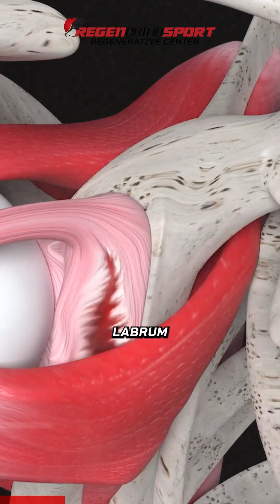Knee Pain & Arthritis? Dr. Movva Explains Non-Surgical Treatments | PRP & Stem Cells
What’s the most common orthopedic issue today? Knee pain, arthritis, meniscus injuries, and wear & tear from aging. Dr. Movva breaks down how high-concentration PRP, stem cell therapy, and non-surgical treatments are helping people stay active and pain-free.

 Causes of knee pain & arthritis
 How PRP & stem cell therapy help repair joints
 Best ways to prevent joint degeneration

 If you're dealing with joint pain or sports injuries, this episode is a must-watch!

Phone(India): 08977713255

Non-surgical knee pain treatment Mumbai, PRP for knee arthritis Mumbai, Stem cell therapy for knees Mumbai, Knee arthritis relief without surgery Mumbai, Meniscus tear treatment options, High-concentration PRP for joints pain, Dr. Movva knee treatment in Mumbai, Regenerative medicine for arthritis, Stem cells for joint repair, Knee wear and tear solutions, Non-surgical meniscus repair, Prevent knee degeneration, Sports injury knee treatment in Mumbai, Knee pain causes and solutions, Alternative to knee replacement treatment in Mumbai, Knee osteoarthritis treatment Mumbai, PRP injection results for knees